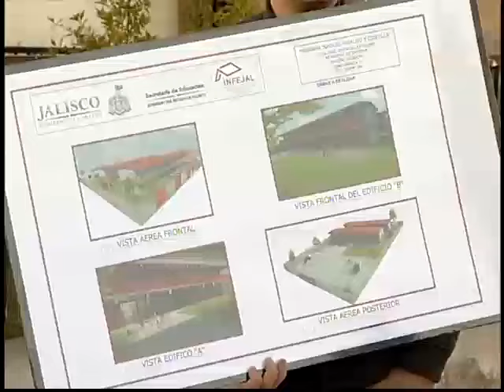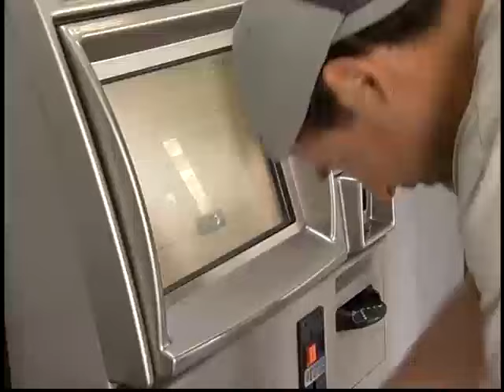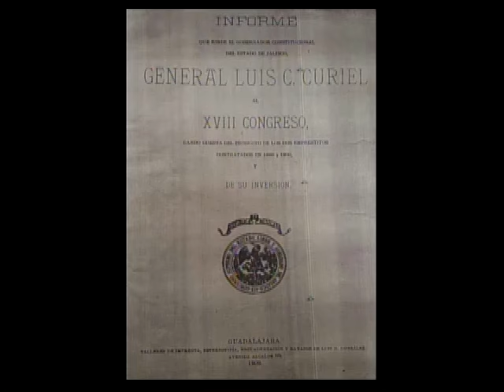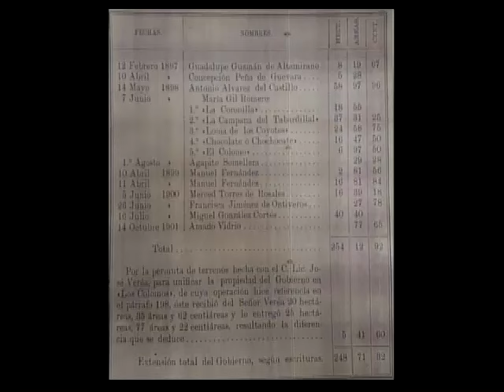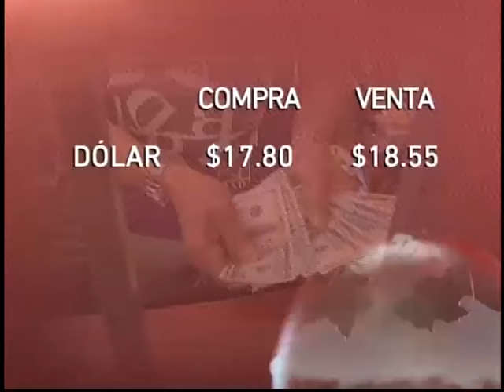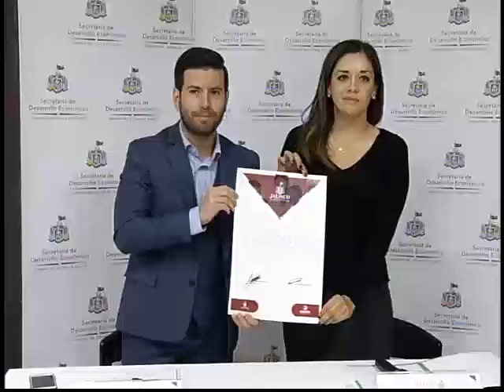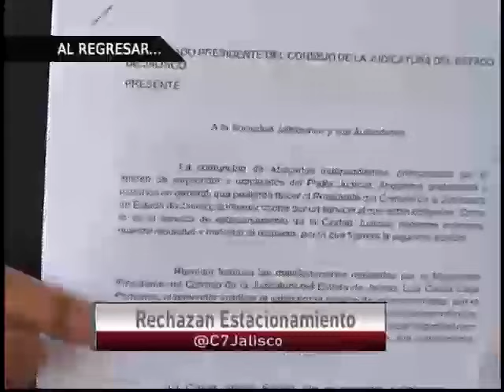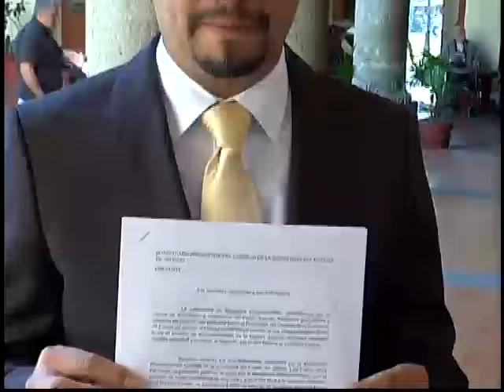Noticias de verdad 19 de enero de 2016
Noticias de verdad es el noticiero nocturno de C7Jalisco, lo conduce la periodista Trini Rodríguez. En este espacio se informa lo más importante que sucedió en el Estado durante el día.
Temas principales:
- Saldo 15 personas lesionada, 6 de gravedad, 9 vehículos incendiados es el saldo del incendio de una pipa de gas de la empresa Gas Nieto que chocó con un poste.

-En el presupuesto de Guadalajara se destinarán 58 millones de pesos para entrega de calzado a estudiantes, 32 millones de pesos a compras de útiles escolares, 38 millones de pesos en uniformes y 10 millones de pesos en logística de entrega.

-Firman convenio Zapopan y Ciudadanos por Municipios Transparentes

-Iniciarán derribo y construcción de escuela primaria en la Venta del Astillero en Zapopan.

-La luz se pagará cada mes, y ya no de forma bimestral como se realizaba, informa CFE.

-Entrevista sobre el Bosque de los Colomos con Juan José Sánchez de Ciudadanos por Colomos.